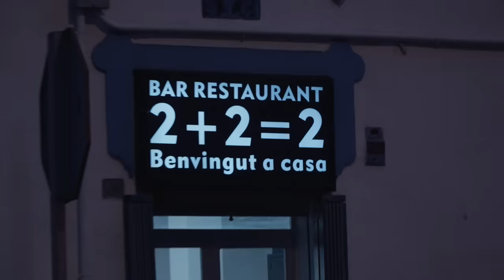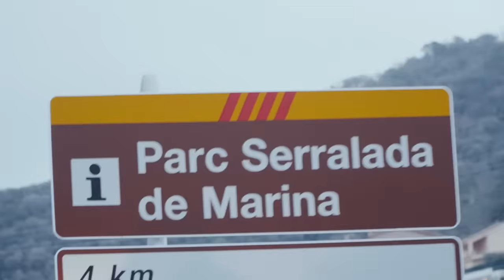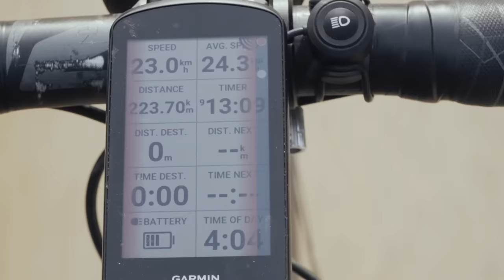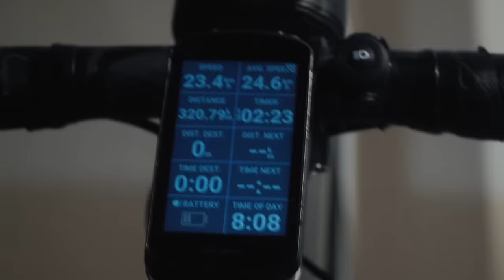Un Girona | Primera tirada larga del 2024 en gravel | Juan Flecha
Invitado especial Javi Torres de Rapha Mallorca en nuestra primera tirada larga del 2024 con el capitán Oriol Chías en la que unimos Castelldefels con Girona ida y vuelta